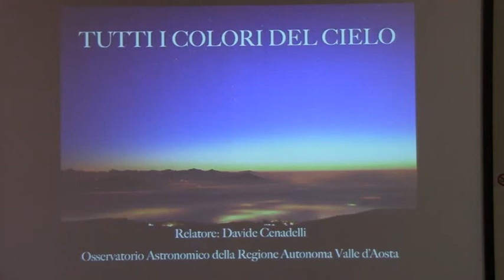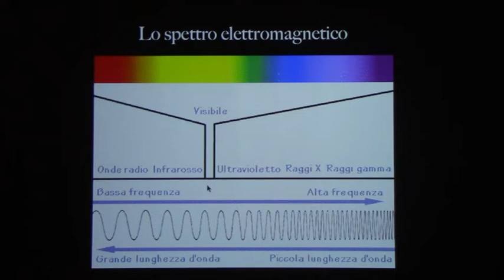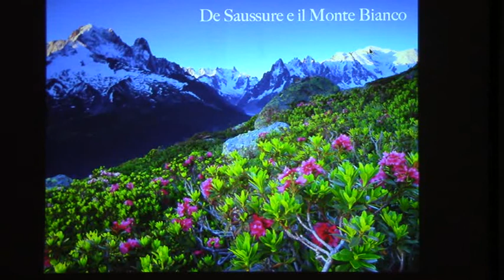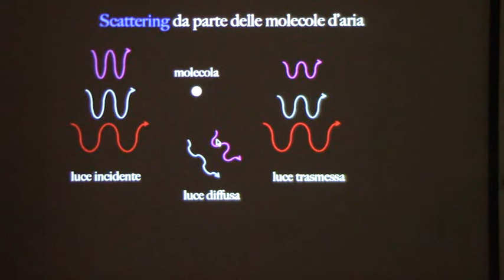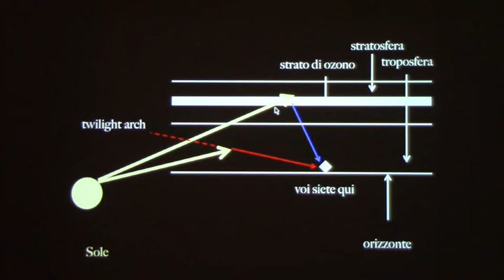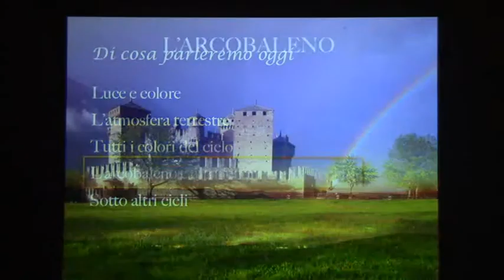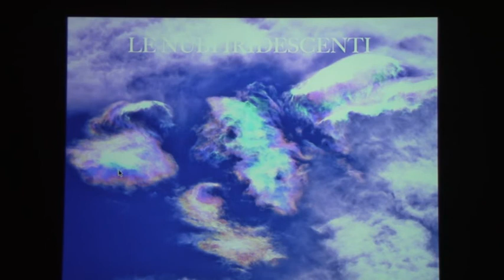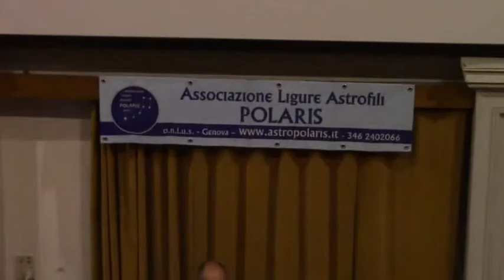Davide Cenadelli - Tutti i colori del cielo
Conferenza di Davide Cenadelli (OAVdA) presso il Museo di Storia Naturale "G. Doria" di Genova, con l'organizzazione dell'Associazione Ligure Astrofili Polaris